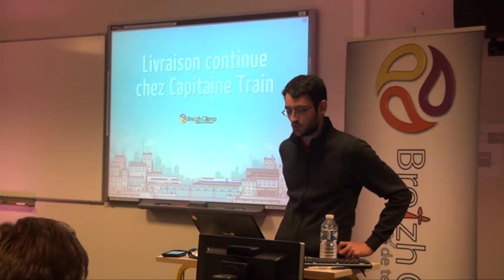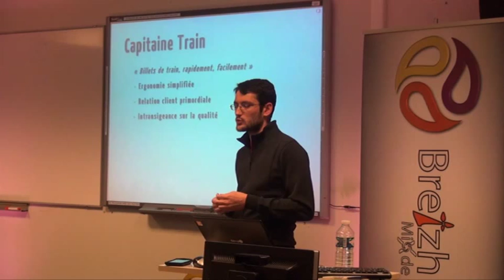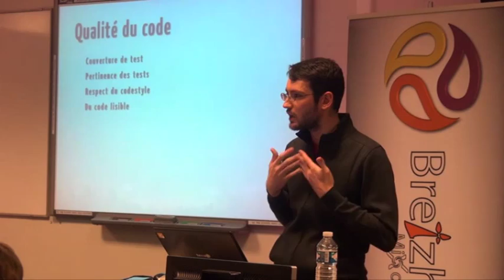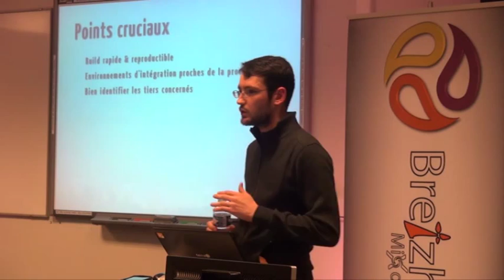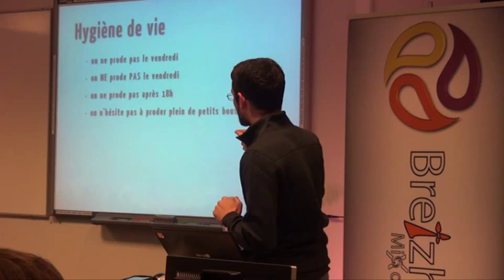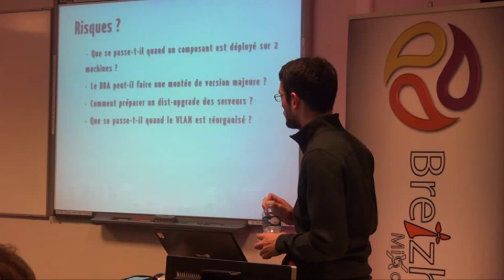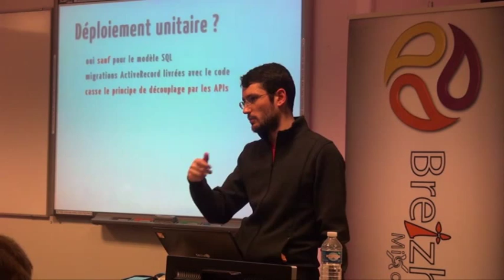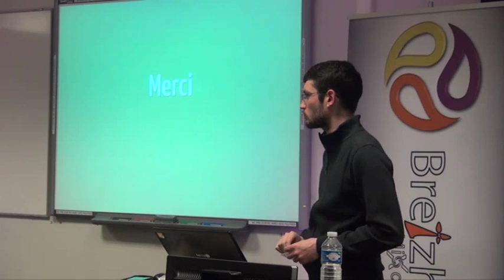livraison continue chez capitaine train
Je souhaite vous montrer comment nous sommes passé de livraisons rares et douloureuses à des livraisons banales et fréquentes. Livrer son logiciel en production c'est un chemin parsemé d'embûches, donc il sera souvent question de ce qui ne marche pas ! Etre agile c'est aussi apprendre de ses erreurs, et vous verrez que si nous avons des choses à dire, c'est que nous avons beaucoup appris !

On parlera de technique, de discipline de groupe et beaucoup de solidarité. On parlera de gestion des priorités, des contraintes externes comme les fixes de sécurité ou les montées de versions de services tiers. Livrer tous les jours c'est possible et c'est même assez banal !